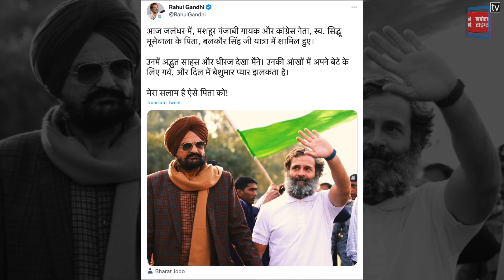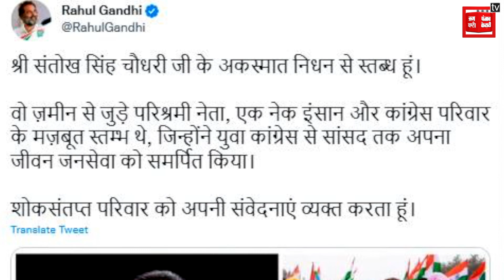Bharat Jodo Yatra में शामिल हुए Sidhu Moose Wala के पिता, Rahul Gandhi से मिले गले।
बीते शनिवार 14 जनवरी को कांग्रेस सांसद संतोख सिंह चौधरी के निधन के कारण 24 घंटे तक निलंबित रहने के बाद रविवार को भारत जोड़ो यात्रा की फिर शुरुआत हुई।  रविवार को दिवंगत पंजाबी गायक और कांग्रेस नेता रहे सिद्धू मूसेवाला के पिता बलकौर सिंह सिद्धू "भारत जोड़ो यात्रा" में शामिल हुए और राहुल गांधी से गले भी मिले।